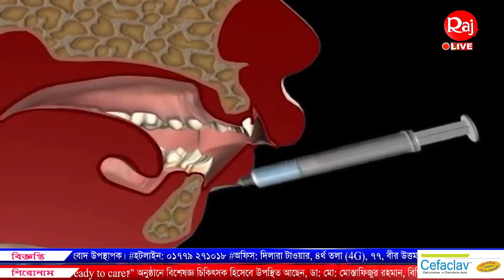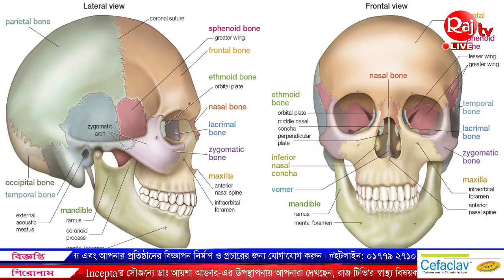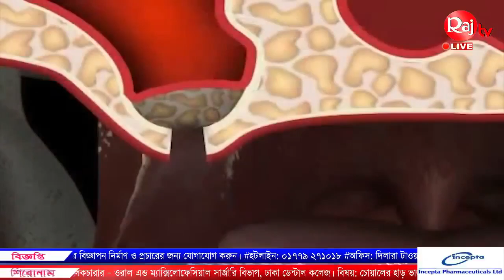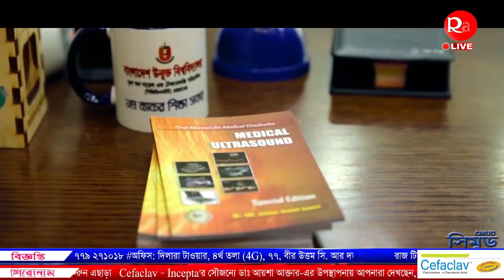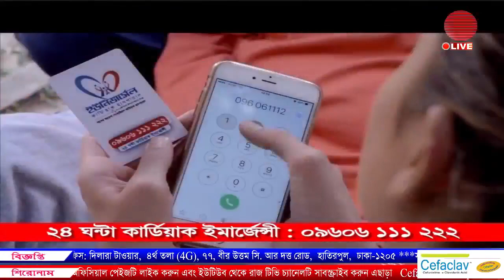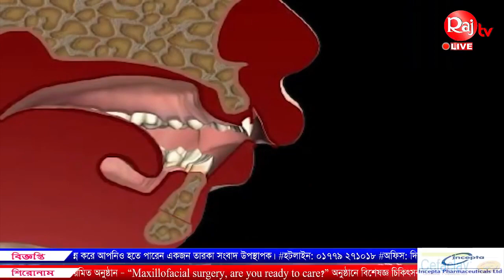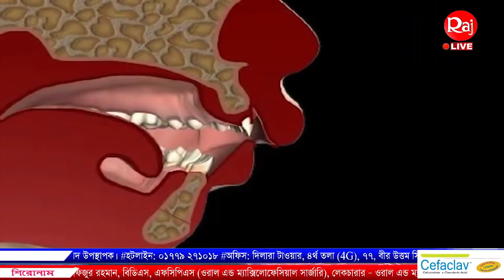চোয়ালের হাড় ভাঙা ও মুখমণ্ডলের বিকৃতি: প্রতিরোধ ও প্রতিকার